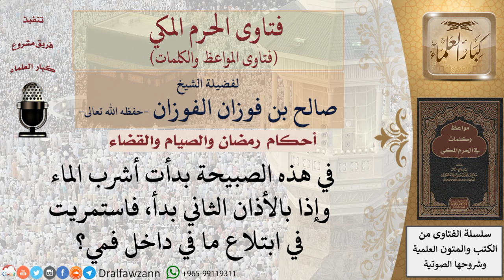ما حكم من سمع أذان الفجر وهو مازال يشرب؟